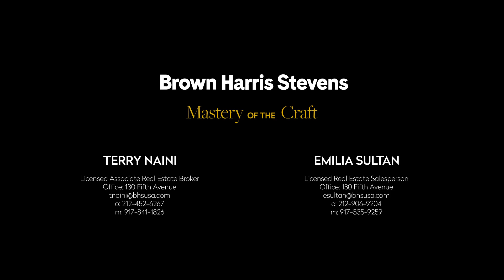365 Bridge Street, Downtown Brooklyn, New York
Listing Details

Downtown Brooklyn, New York
Type: Condominium
Price: $1,250,000
Maintenance/CC: $660
Approx. square footage: 1,252 sf
Last Updated: 12/8/2022
Web ID: 22035425
Info & Amenities
Rooms: 4.0
Bathrooms: 2.0
Air conditioning: Central Air
Washer and dryer: Yes
Period: Pre-War
Built: 1928
Building Type: High Rise
Pets allowed: Yes